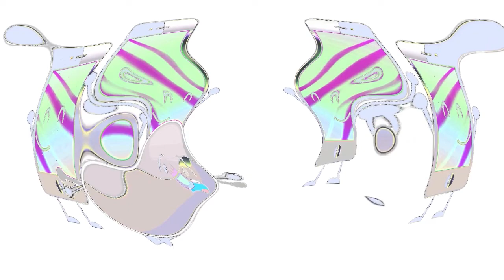Object Oppose is very hot effects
the assets by @TehDarryl9720